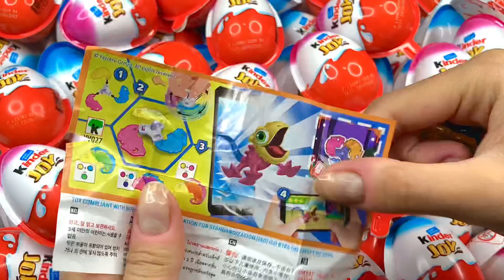NEW! A LOT OF KINDER SURPRİSE EGGS TOY OPENING (KINDER JOY) ASMR